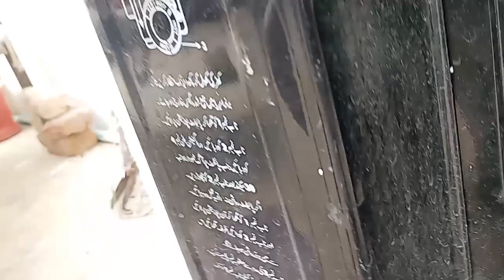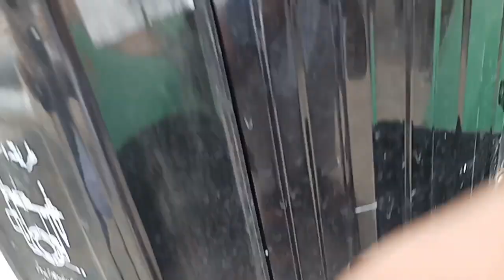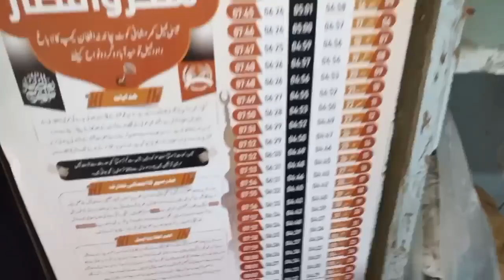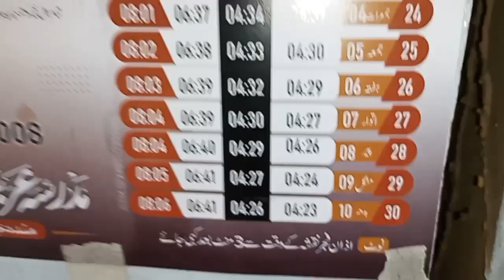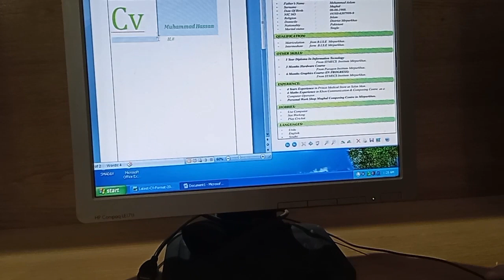Hum itni mehnat krty han | To Ap Like kr diya Kry | Saraikivlog590🤗❤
how to viral short video on facebook
how to viral short video on tiktok
how to viral short video on facebook page
how to viral short video on youtube 2023 new channel
how to viral short video on youtube 2023 in hindi
how to viral short videos 2023 kaise kare deserting official basic yt
how to viral short video on youtube english
how to viral short video on youtube junnu ki tech
how to viral short video on youtube in english
how to viral short video in 2022
how to viral short video on youtube daily 1k-2k views confirm ✔ 100 working trick 🔥
how to viral short video on youtube shorts viral karo subscriber increase kare
how to viral short video in 1 hour
how to viral short video on youtube 2023 short video viral kaise kare
how to viral short video and how to upload on youtube in 2023@engr haider engr haider
how to viral short video on youtube new channel telugu
how to viral short video on youtube channel
how to viral short video on youtube new channel tamil
how to viral short video on youtube 2023 tamil
how to viral your short video on youtube 2023
how to viral short video on youtube 2023 in tamil
how to viral short video on youtube 2023 bangla
how to viral short video on youtube 2023 ll ll video viral karne ka tarika
how to viral short video on youtube 2023 gaming
how to viral short video on youtube 2023 manoj dey
how to viral short video on youtube 2023 june
how to viral short video on youtube 2023 august
how to viral short video on youtube 2023 october
how to upload a short video on youtube and how to viral a short video 2024
how to upload a short video on youtube and how to viral a short video 2024 uliyathadka
how to viral short video on youtube in bengali
how to viral short video on insta
how to viral short video on fb
how to viral short video on youtube pubg
how to viral short video on youtube lucky pandey